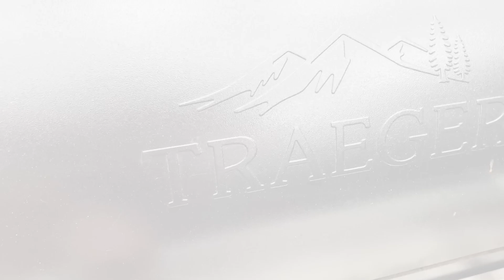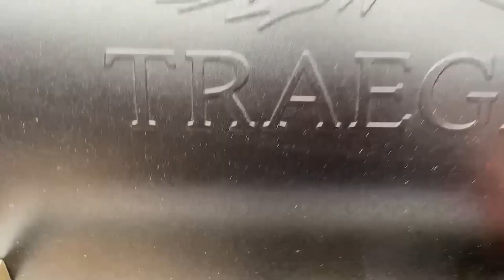Die besten Rippchen: SPARERIBS vom SMOKER mit LIMONCELLO / LIMONCINO - süß, zitronig, frisch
Produkte aus unserem Video

Ich mache seit sicher 15 Jahren Spareribs und DAS hier waren die besten, die ich je gemacht habe.
LIMONCELLO SPARERIBS
Zuerst die Rippchen bei 100-105°C für eine Stunde auf den Smoker - noch komplett ohne Marinade. Dann runternehmen, auf mehrere Lagen Alufolie legen und 4 Eiswürfel dazugeben.
Jetzt brauchen wir Limoncello / Limoncino (das ist ein Zitronenlikör aus Italien), den geben wir gleichmäßig über beide Rippchen. Auf eines der Rippchen (später ist das das untere) geben wir auch ein bisschen schönes Olivenöl. Dann beide Ribs schön würzen mit einem Pork Gewürz, in diesem Fall Don Marco´s PORK POWDER (Link siehe unten). Das ist super, weil es ohne Aromastoffe, Glutamat, Rieselhilfen oder chemische Zusatzstoffe auskommt.
Dann die Rippchen gut in die Alufolie einpacken und bei 160°C für 1,5h auf den Smoker. Danach mit der Grillzange vorsichtig runternehmen, auspacken und schon mal bewundern :)
Jetzt kommen die Ribs noch eine letzte Runde bei 140°C OHNE Alufolie auf den Smoker für eine Stunde.
Um die ganze Sache rund zu machen, geben wir nach einer halben Stunde noch TRAEGER Aprikosen BBQ Soße dazu und ein wenig Korianderhonig. Das passt wirklich perfekt zu den Ribs.

Und genießen!

Weitere Tipps & Tricks & Rezepte zu SPARERIBS findest du auf unserer

Unseren Grillfleischratgeber mit vielen Infos zu verschiedenen Cuts und Zubereitungsempfehlungen findest du

Du spielst mit dem Gedanken dir einen Smoker zuzulegen? Hier unsere Tipps dazu

Mehr zum Thema Grillen, Fleisch, Rezepte, Produkttests und Grillzubehör findest du bei uns

Die mit * markierten Links sind sog. Wenn du über diesen Link einen Einkauf tätigst, erhalten wir eine kleine Provision. Für dich entstehen dabei keine Mehrkosten. Vielen Dank für deine Unterstützung!